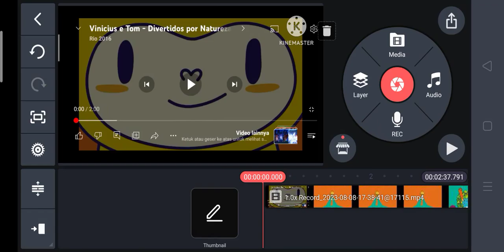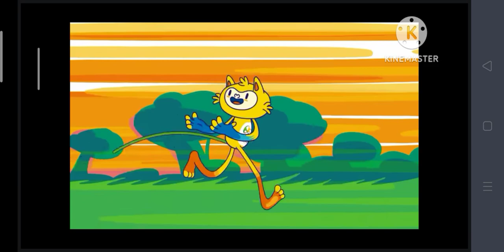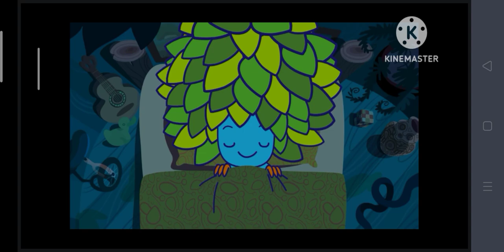(YTP) Vinicius and tom ep 2